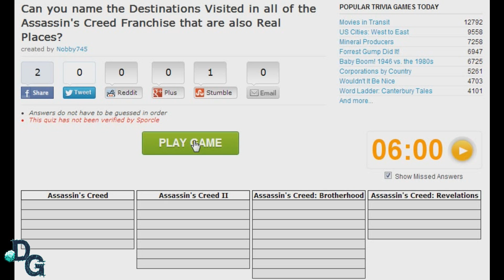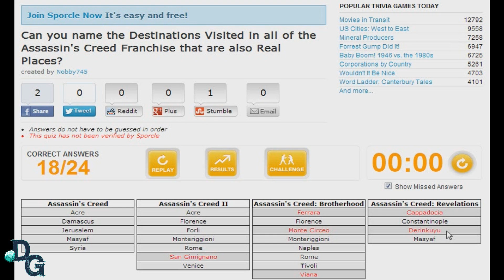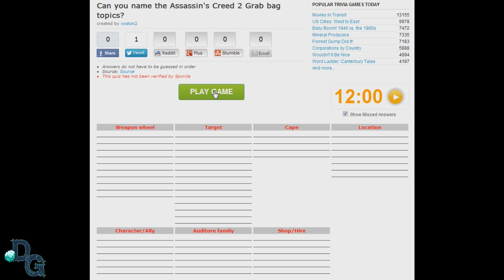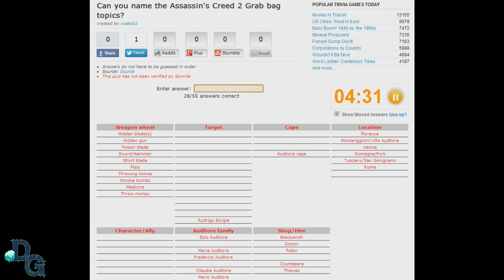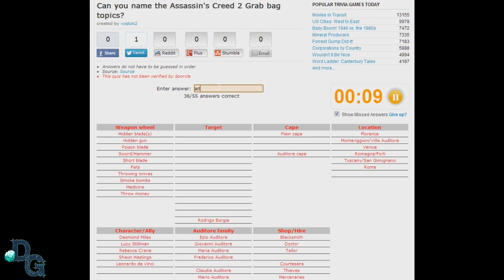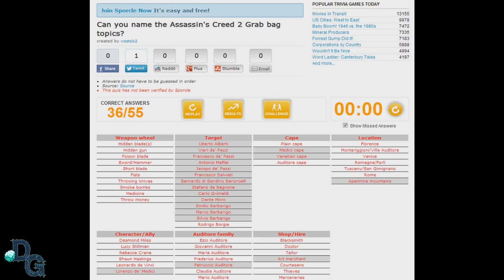Assassin's Creed Week - Binarycore - Assassin's Creed Sporcle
Welcome to Binarycore's Assassin's Creed week...not to say we have assassins...it's not the creed for our assassins. Never mind, anyway all this week on Binarycore(Link below) you can check out a whole host of Assassin's Creed related videos just in time for the current gen release of Assassin's Creed Black Flag.

Today, Sporcle with me and Blaze!